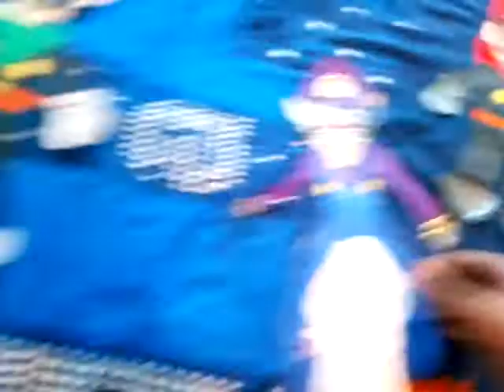Mr.M & Mr.L Pushes Wario Off The RoofTop/Grounded/Beaten Up By Mickey Mouse